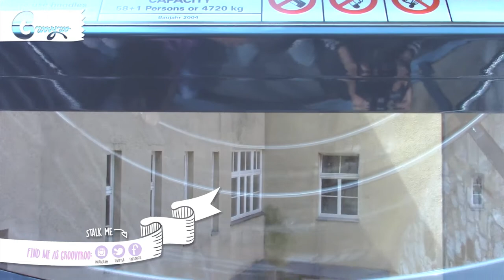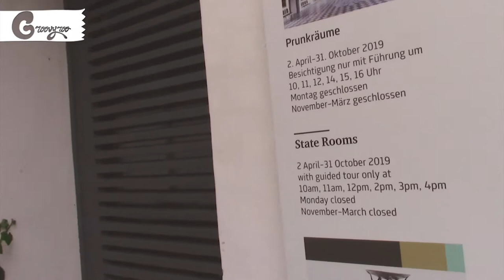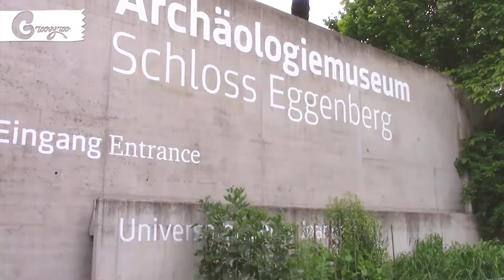🇦🇹SERVUS, GRAZ 2019: SCHLOSS EGGENBERG, SCHLOSSBERG, ICHI GO ICHI E, & MÉSZÁROS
Exciting Adventures are a series of videos around the city where I live: Austria. In which I will be sharing every single one of my discoveries

Used under permissions of Creative commons 4.0